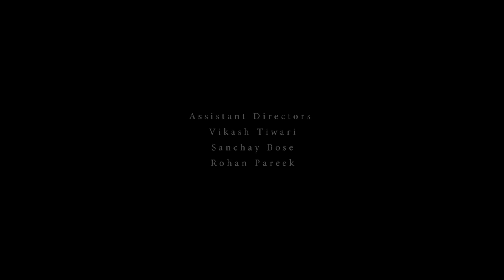OTHERS || SHORT FILM || DREAMDO MOTION PICTURES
Title: Others
Genre: Drama / Romance
Language: Hindi
Production:  DreamDo Motion Pictures
SYNOPSIS:The story revolves around Shradha and Poonam, their carefree love, passion and the precious amorous moments of tranquility which are slipping out of their hands. A short local train journey from Andheri to Malad on their way home is nothing less than a heavenly synergy which they want to live to the fullest.
In those moments they forget all the denigrate restrictions that the society has imposed and embracing themselves into the celestial act of love that they share for each other, and get liberated for the time being. But, the cruel pace of time spares none. As it is predestined people have to depart.
And, the good thing is that the moments that we live become memories and they have a major role in our very existence. Echoing this fact, despite of their unwillingness they had to go in two different directions of life. Yet being very much in love.

CREDITS:-

 Cast:
 Chandni Sharma- Poonam(Lady in pink suit)
 Nidhi Singh- Shradha(Lady in blue saree)
 Vandana Deep- Caretaker
 Sam U Rao- Bengali man on phone
 Vishal Mishra- Husband
 Baby Aarohi- Little girl

 Crew:
 Written and Direction: Kumar Nishant
 Cinematography: Harshad V Gaikwad, Ashutosh Ghosh(2nd Unit)
 Editing and Screenplay: Sam U Rao
 Sound Recording and Designing: Ashutosh Ghosh
 Voice Over: Ekta Shinde, Ajay Raj Tomar
 Assistant Directors: Vikash Tiwari, Sanchay Bose, Rohan Pareek
 Production Controller: Kunal Bhaskar
 Creative Producer: Sam U Rao